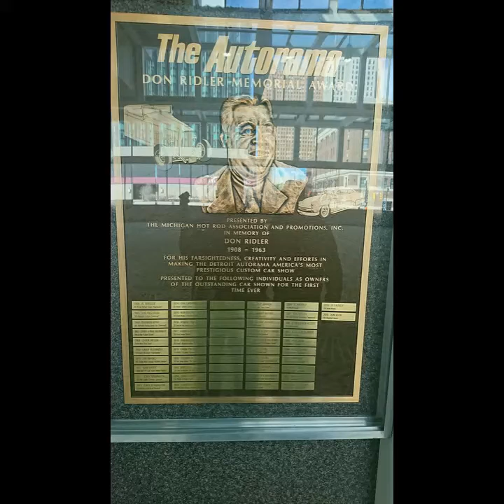Detroit Autorama 2019